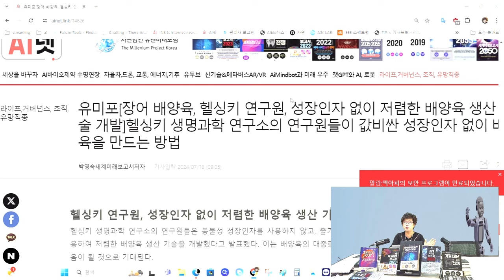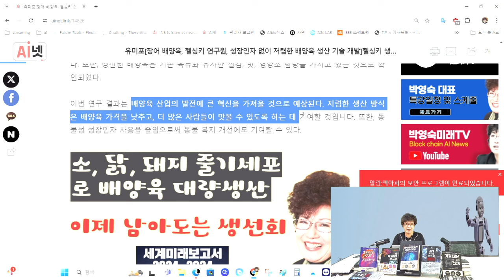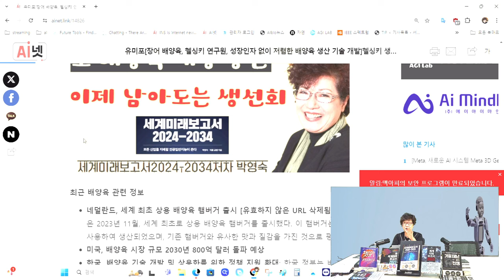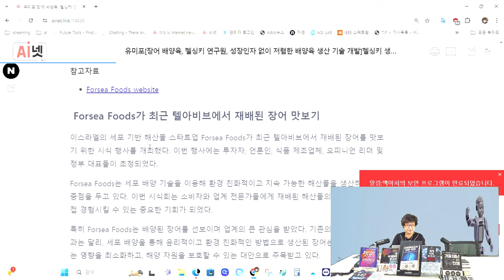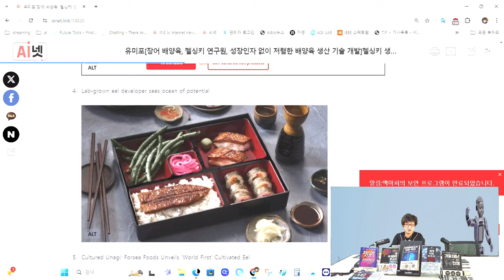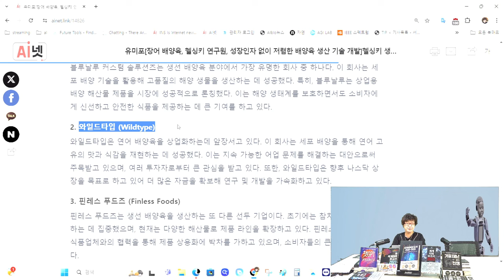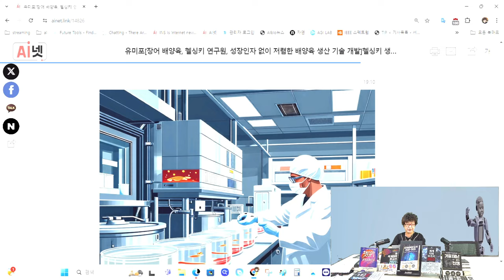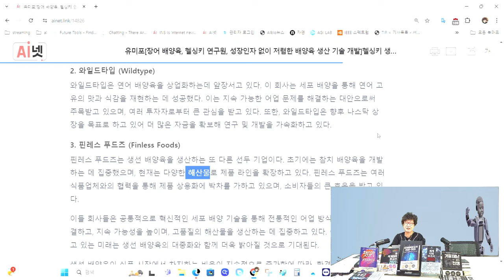헬싱키 연구원, 성장인자 없이 저렴한 배양육 생산 기술 개발